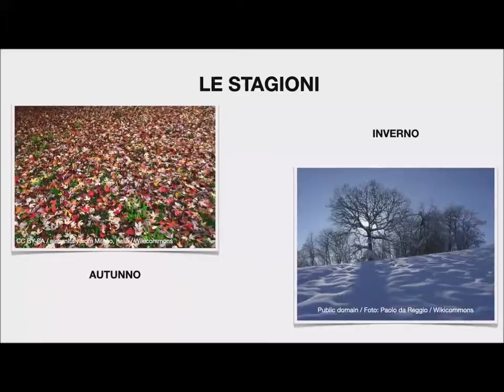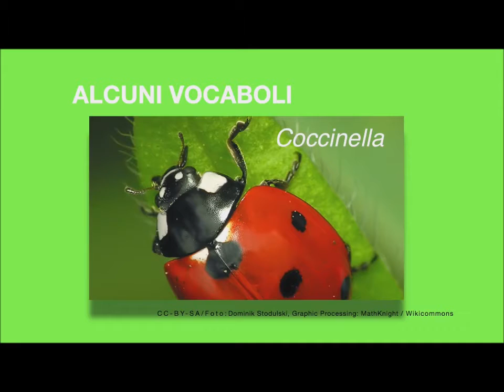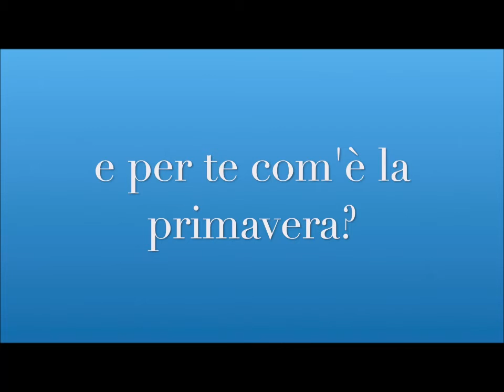Curiosità - La primavera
Die Videos der Deutsch-Italienischen Vereinigung e.V. stellen Kuriositäten rund um die italienische Sprache vor. 2 Folge: Der Frühling